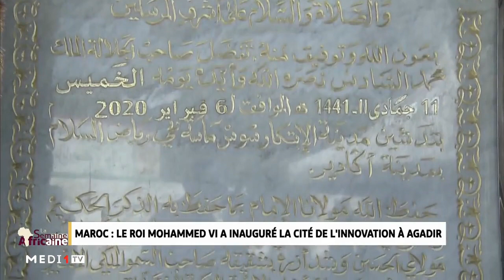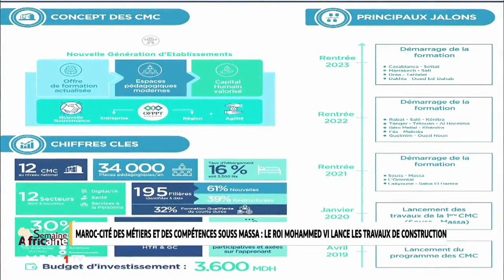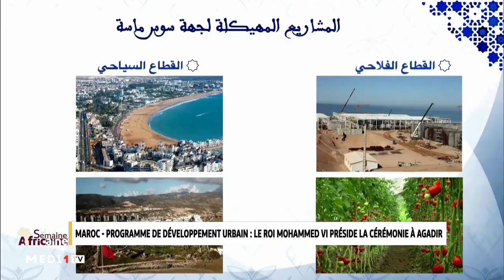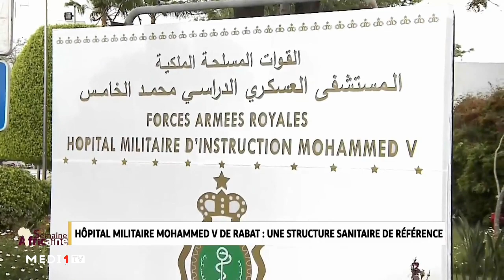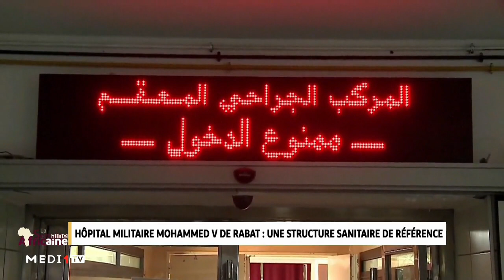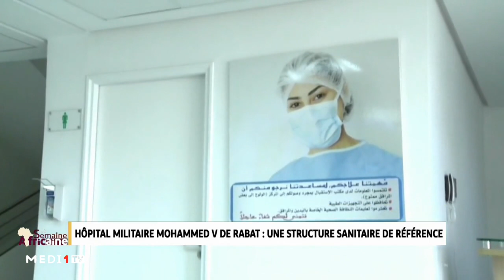Retour sur l'essentiel de l'actualité africaine de la semaine